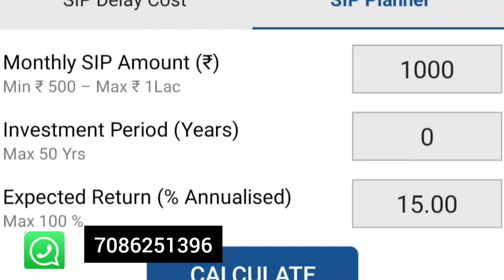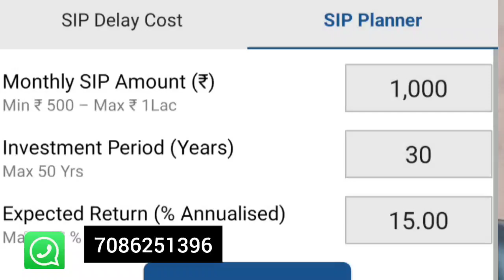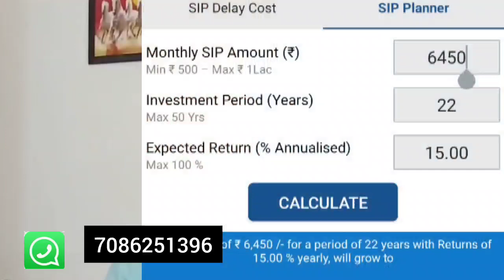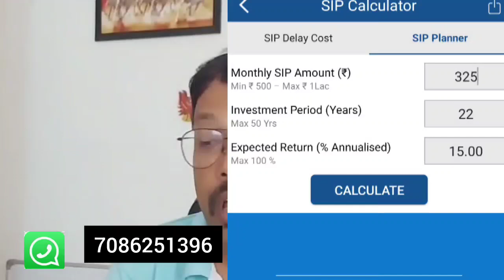SIPৰ যাদু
MUTUAL FUND BEST WAY TO CREATE BIG NETWORTH